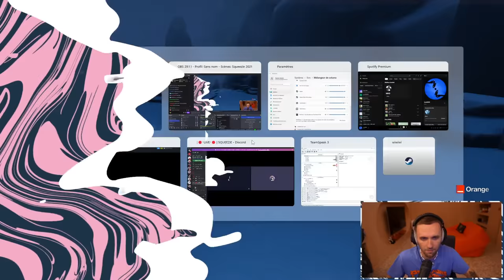We Were Here Expeditions: The FriendShip - Rediffusion Squeezie du 27/09